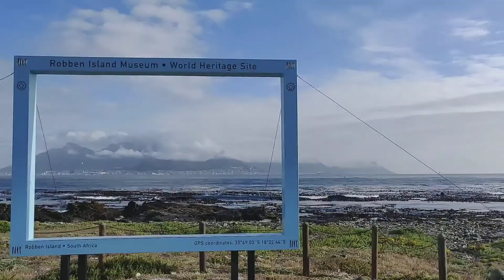Marion en Afrique du Sud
Marion, adhérente de l'association Globalong, revient de trois mois d'engagement en Afrique du Sud et nous partage ses impressions et cette vidéo récapitulative de son expérience. Dans ce message, elle exprime toute sa gratitude pour l'accompagnement de l'association et pour cette aventure humaine exceptionnelle. Elle a eu la chance de rencontrer des personnes souriantes et accueillantes, tout en apportant son soutien aux enfants de l'école et de l'hôpital orthopédique. Une expérience qui restera gravée dans sa mémoire, et qui témoigne de la richesse des échanges humains lors d'une mission solidaire.